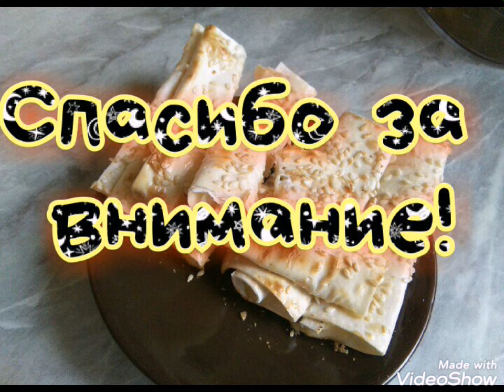Сырные палочки. ПП рецепт.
Привет, я Катя!
Снова попробовала приготовить себе завтрак из Инстаграма.
Получилось очень даже не плохо. Любители сыра обязательно оценят!

Сырные палочки на завтрак!
- 40 гр сыра;
- 70 гр лаваш;
- не много кунжута;
- 1 яйцо.
 Сыр нарезать небольшими брусочками. Из лаваша нарезать небольшие квадратики. Сырные брусочки завернуть в лаваш. Яйцо хорошо перемешать, немного посолить. Каждую трубочку обмакнуть в яйцо. Выложить на сковороду, посыпать кунжутом. Дарить на медленном огне с двух сторон. А можно приготовить и в духовке.
Обмакнуть каждую трубочку в яйцо. Выложить их все на противень, посыпать кунжутом.
Запекать в духовке разогретой до 180 градусов, 10-12 минут.
Вот и завтрак готов.
Приятного аппетита!